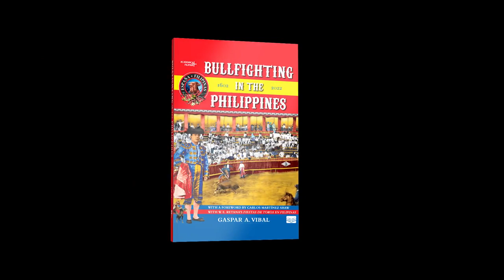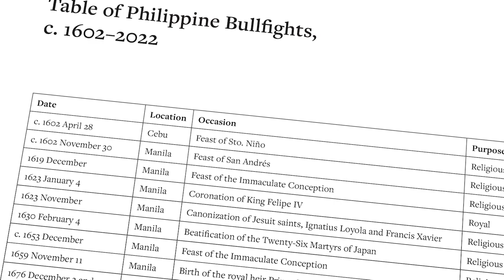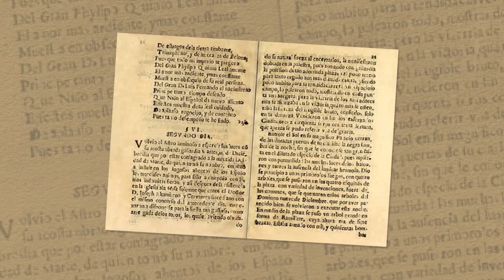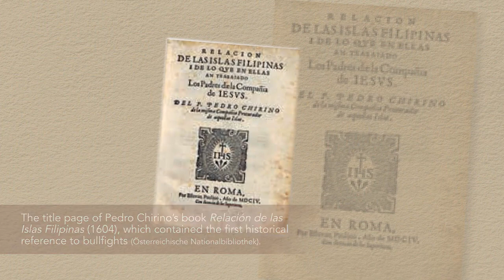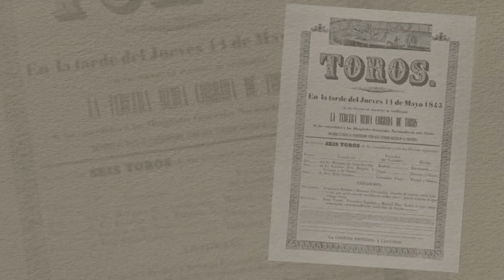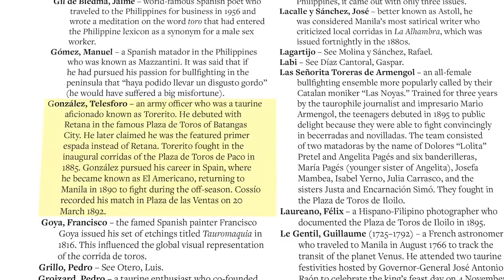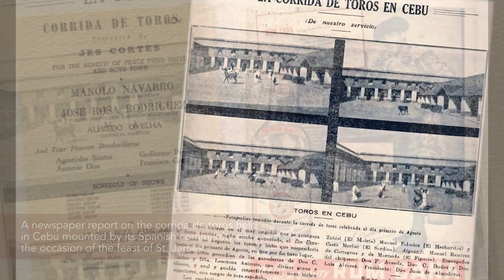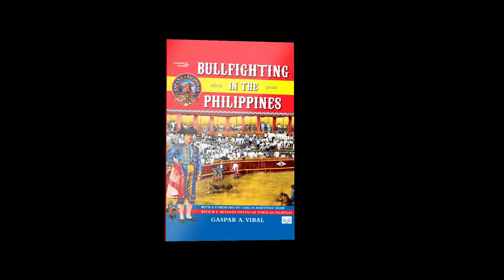Bullfighting in the Philippines 1602-2022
This documentary film "Bullfighting in the Philippines 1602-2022" contains the most extensive study on the subject of tauromachy in the archipelago. The book "Bullfighting in the Philippines 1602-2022" is written by Gaspar A. Vibal and features the translation of Wenceslao E. Retana’s classic "Fiestas de Toros en Filipinas (1896)" and a foreword by Carlos Martínez Shaw of Real Academia de la Historia.